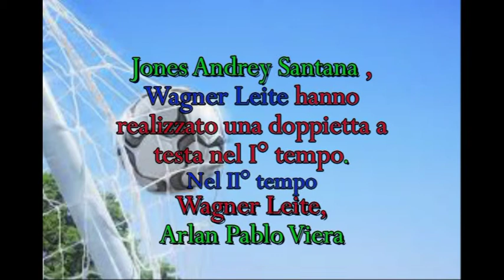Numana Cameranese Giuriato Vicenza 0 6